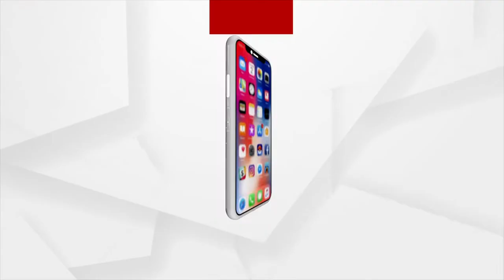ଦାଦନ ଶ୍ରମିକରୁ ସଫଳ ଚାଷୀ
ଜୀବିକା ପାଇଁ ସେ ବହାର ରାଜ୍ୟକୁ ଦାଦନ ଖଟିବାକୁ ଯାଉଥିଲେ । ଲକ ଡାଉନ ସମୟରେ ଘରକୁ ଫେରି ଆରମ୍ଭ କଲେ ପଡିଆ ଜମିରେ ପରିବା ଚାଷ । କଠିନ ପରିଶ୍ରମର ଫଳ ତାଙ୍କୁ ମିଳିଲା । ଏବେ ବୌଦ୍ଧ ଜିଲ୍ଲା କଣ୍ଟାମାଳ ବ୍ଲକ ଖଟଖଟିଆ ପଞ୍ଚାୟତ ବ୍ରାହ୍ମଣୀ ଗାଁର ଚୁମ୍ବନ ପ୍ରଧାନ ଦାଦନ ଶ୍ରମିକରୁ ସଫଳ ପରିବା ଚାଷୀ ଭାବେ ନିଜ ପାଇଁ ସୃଷ୍ଟି କରିଛନ୍ତି ସ୍ବତନ୍ତ୍ର ପରିଚୟ